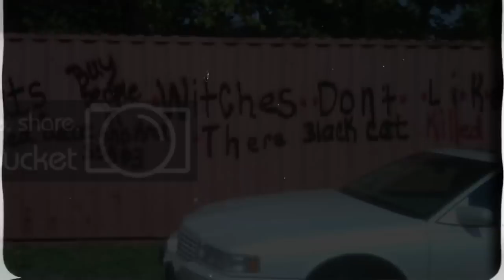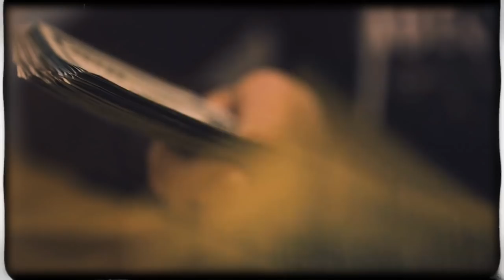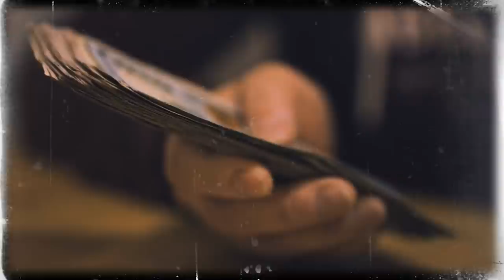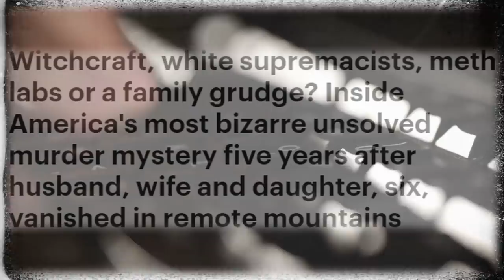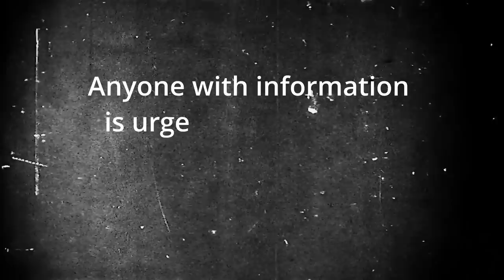The DISTURBING Disappearance Of The Jamison Family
The Jamison Family disappeared on October 8, 2009 in the Sans Bois Mountains of Oklahoma. Four years later on November 16, 2013 their bodies were discovered by local hunters. Though the question of “Where are the Jamison's?” has been answered, the question of "What happened to the Jamison's?” remains unanswered..

Chapters:
Intro: 0:00
Bizarre Behavior: 1:35
A New Home? : 2:43
CCTV Footage: 6:45
November 16, 2013: 8:02
Theories: 9:58
Outro: 14:35

Do you have a case or story suggestion for the channel? Do you have a PARANORMAL or CRYPTID story you would like to see featured on the channel?

Narration and Video by Dylan Wade Clark
Script and research by Emma Tranter - The True Crime Witch Podcast